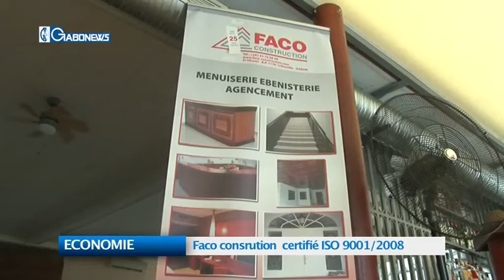ECONOMIE :Faco construction certifié ISO 9001:2008